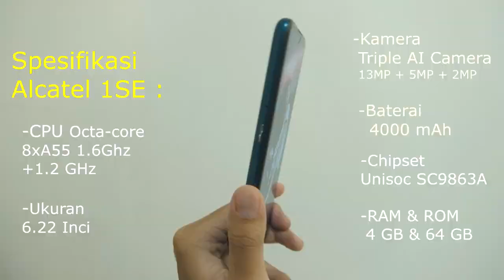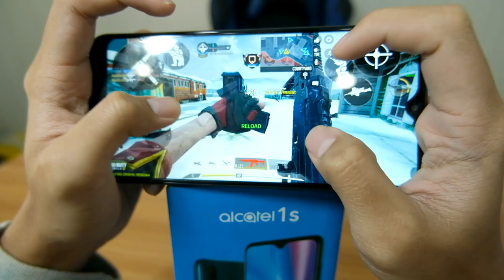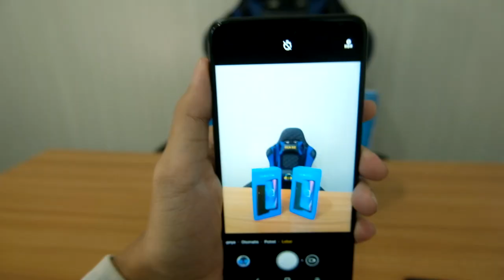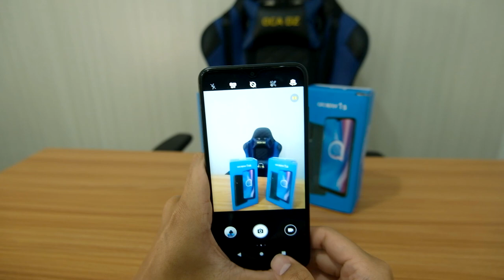HP KENTANG SEJUTAAN BISA BUAT MAIN GAME BERAT KAYA CODM? Canggih Juga Fiturnya!!